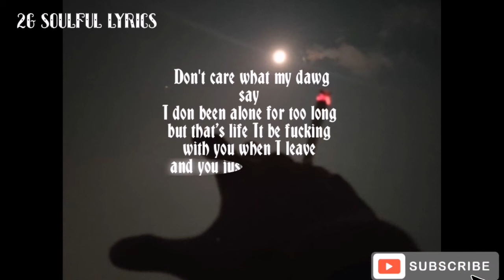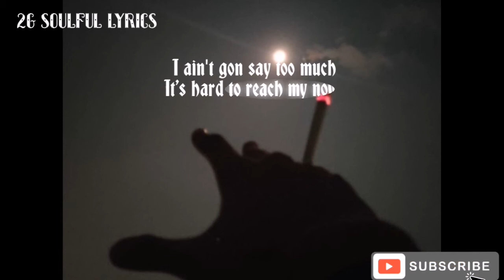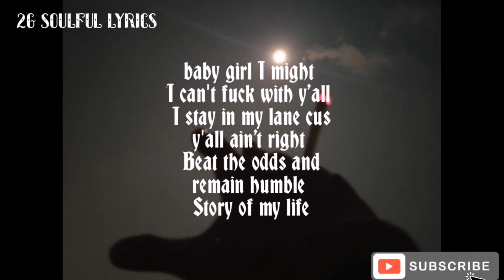Fresco trey:-Fresh Off A Heartbreak lyrics